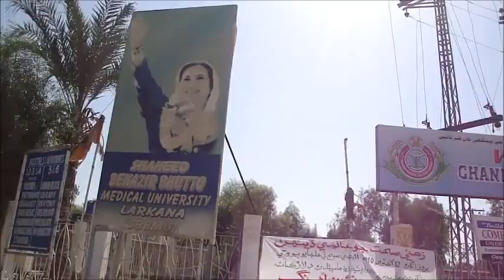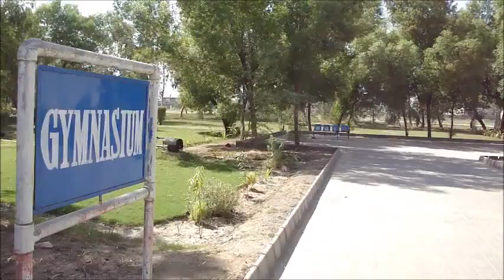Chandka medical college Larkana